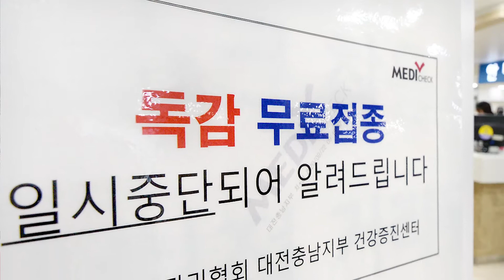사진 한 컷으로 보는 이번 주는?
백 마디 말보다 울림이 있는 한 장의 사진.

사진: 정재훈 기자
편집: 정민혜 기자